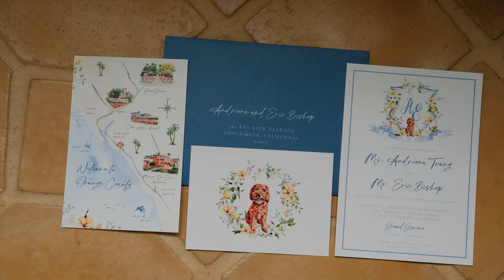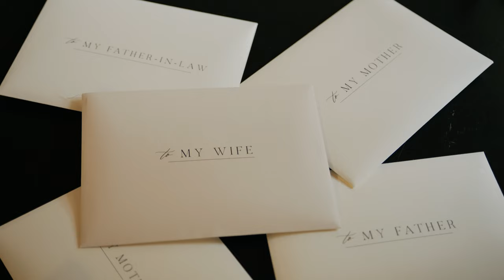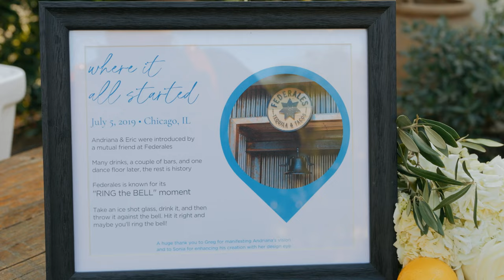Grand Gimeno Wedding | Orange, CA - Andriana & Eric highlight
✨Vendors✨

Filmed with the Panasonic GH6, GH5ii, GH5 and GH5S